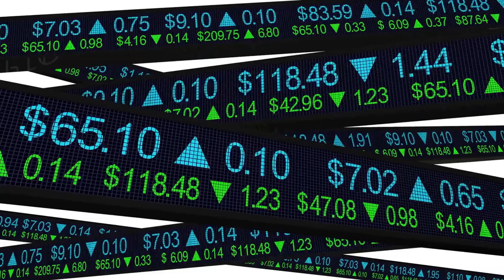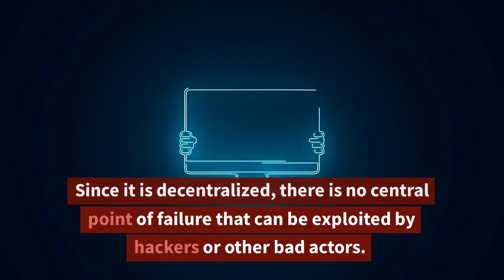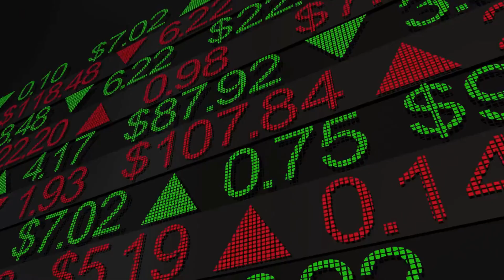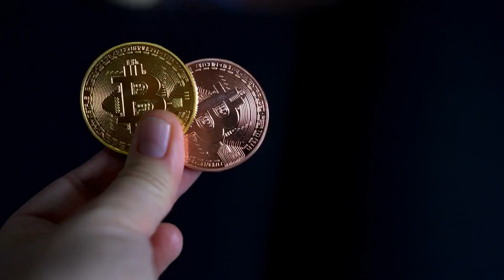"Crypto vs Traditional Finance: How to Multiply Your Wealth in 2023"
In this comprehensive video, we compare and contrast the world of cryptocurrency with traditional finance, examining the potential risks and rewards of each. From the explosive growth of cryptocurrencies to the tried-and-true methods of traditional finance, we cover everything you need to know to make informed investment decisions. With expert insights and real-world examples, you'll learn how to navigate the complexities of the financial world and grow your wealth in 2023 and beyond. Whether you're a seasoned investor or just getting started, this video is packed with valuable information that will help you take your finances to the next level. Don't miss out on this opportunity to discover the best strategies for making money in the fast-paced world of finance. Watch now and start building your wealth today!